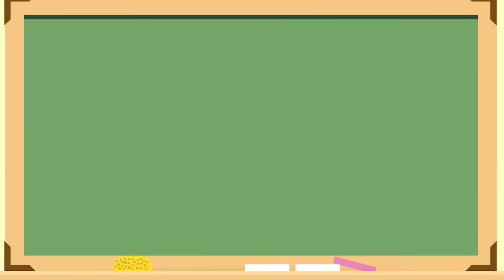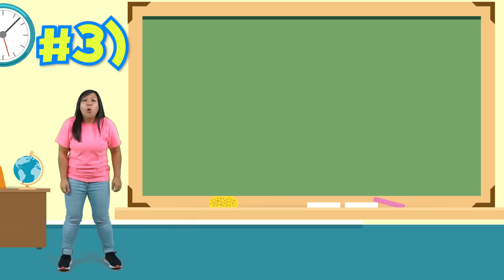Science Video for Kids learning Sink or Float Experiment!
Science Video for Kids learning Sink or Float Experiment! Learn about Density and why some objects sink in water and other objects float in water!